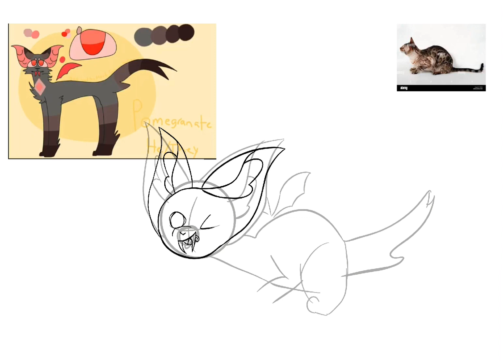Dta entry for @Herb Spec